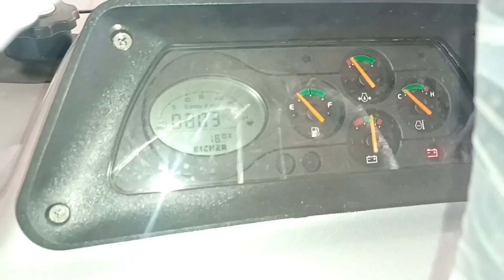EICHER 380 Super plus Full Loaded tafe5900 eicher Chittorgarh eichertractor ..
Namashkar Dosto.
Aap sabhi ka fir ek baar suwaggat he mere YouTube Channel par...
We Describe about
EICHER 380 full loaded..
Features in Tractors are as...
● Power Sterring
●  5 Star ratting
● Dual clutch
● Revrese forward pto
● Side gear
● charging point with USB cable
● 40 HP

Video Shoot at..
KRISHNA Tractors Chittorgarh
(An authorised Dealer of Tafe Group)
Address =opp Sadhar Thana Nimbahera road Chittorgarh (Rajasthan)..